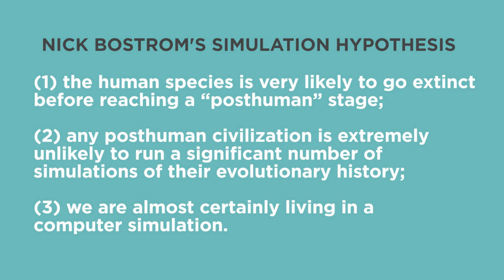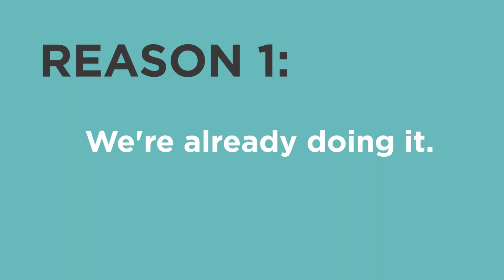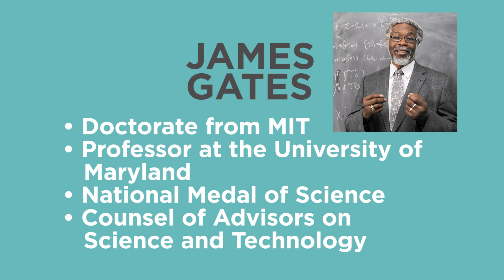5 Reasons You May Be Living In A Simulation | Answers With Joe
Are you living in The Matrix? New scientific theories are suggesting that you may be.

The Simulation Hypothesis, first published by Oxford philosopher/physicist Nick Bostrom, speculates that in the future, our descendants could create computer simulations that would be indistinguishable from reality, and that we may be living in that simulation.

This video is a very high-level overview of the Simulation Hypothesis, here are some links that go much deeper: